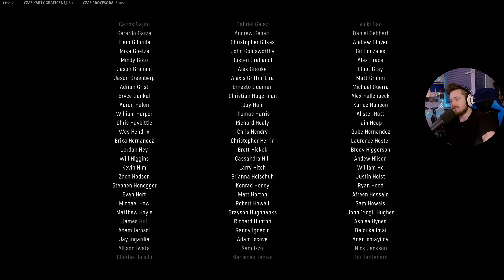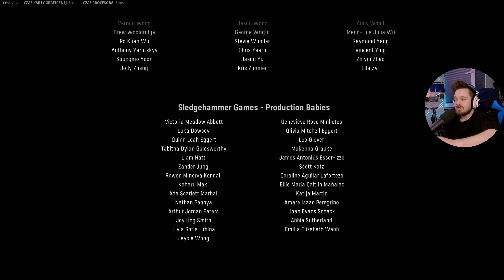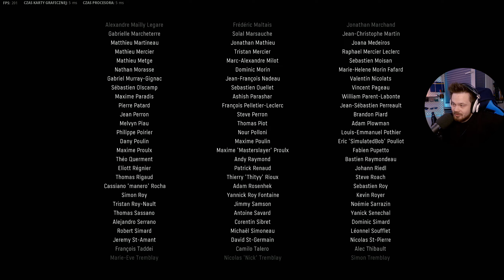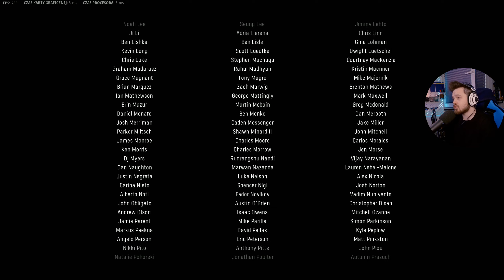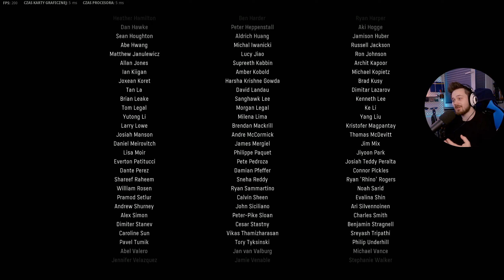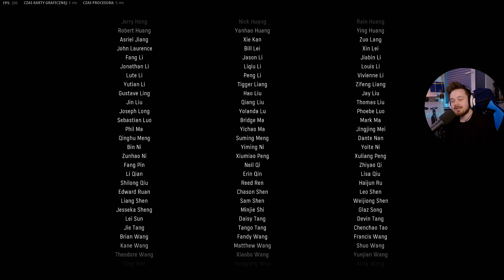Koniec... I dobrze? Podsumowanie i ocena! Call of Duty Vanguard kampania Weteran #9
Call of Duty Vanguard nareszcie jest! Przechodzimy zatem kampanię, oczywiście na najtrudniejszym poziomie trudności - weteranie - bo jesteśmy prosy i najlepsi gracze i w ogóle to będzie fantastyczna przygoda, gdzie miłość, braterstwo i przyjaźń pokonają złych nazistów :)

➜ NAJNOWSZE FILMY . . . . . . . . . . . . . . . . . . . . . . . . . . . . . . . .

➜ WESPRZYJ MNIE . . . . . . . . . . . . . . . . . . . . . . . . . . . . . . . . . . .

💜Pamiętaj, że możesz mnie wesprzeć dołączając do Dozowniczej Loży! :D Tutaj jest pełna oferta:

I pamiętaj o dzwonku 🔔

➜ INNE KANAŁY . . . . . . . . . . . . . . . . . . . . . . . . . . . . . . . . . . . . .

➜ SPOŁECZNOŚCI I KONTAKT . . . . . . . . . . . . . . . . . . . . . . . . . .

➜ MOJE STATYSTYKI . . . . . . . . . . . . . . . . . . . . . . . . . . . . . . . . .

➜ WSPÓŁPRACE . . . . . . . . . . . . . . . . . . . . . . . . . . . . . . . . . . . . .